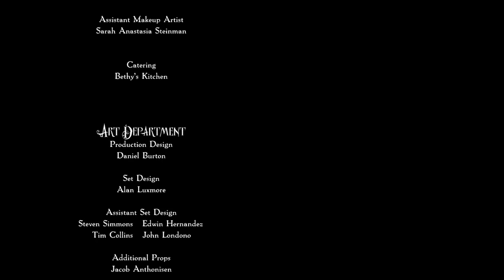AMELIA - [Romantic Fantasy] Short Film 🖤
Just in time for Valentines Day! Amelia is a romantic tale of a lonely clock-workers search for love.

This was the first short film we had ever worked on 5 years ago in collaboration with Fredonia Productions and the very talented Frank Lucatuorto.

Written & Directed by Frank Lucatuorto
Produced by Sydney Stephenson

Nick Dillinger as NED
Danielle Argyros as AMELIA
Phillip Daniel as GREGORY
Meghan Lucatuorto as MAYBEL

Co-Producer
Marco Paez

Associate Producer
Shannon Baltzer

Executive Producers
Paul Lucatuprto
David Stephenson

Creative Consultant
Clay Banks

David Dewaik

Wardrobe
Shannon Baltzer

Makeup
Tonya Le

Assistant Makeup Artist
Sarah Anastasia Steinman

Catering
Bethy’s Kitchen

Production Design
Daniel Burton

Set Design
Alan Luxmore

Assistant Set Design
Steven Simmons
Edwin Hernandez
Tim Collins
John Londono

Additional Props
Jacob Anthonisen
The Peanut Gallery

Alexander Crews

Camera Operator
Tony Delgadillo

Assistant Camera
Jonathan Gonzalez

Gaffer
Guy Iorio

B Camera
James A. Mccutchen

Production Assistants
Andrew Hout
Heather Drouillard

Set Photography
Aaron Trepanier

Behind the Scenes Host
Robbie Mann

Editor
Frank Lucatuorto

Foley & Mixing
The Beat Lab

Origional Music
Eric Bode

‘Wicked Luck’
Written by Marquis of Vaudeville (T. Lawhon & B Geddie)
Produced and Performed by Marquis of Vaudeville

SPECIAL THANKS
Rachelle Lucatuorto
Clay Banks Studio International
Demos & Mary Argyros
The Dillinger Family
Nakul Tiruviluamala
T.J. Doyle
Greg Marcon
James Savoca
Brittany Burson
Gabriella Knister
Lil Rae Cakes
Jonathan Holborn